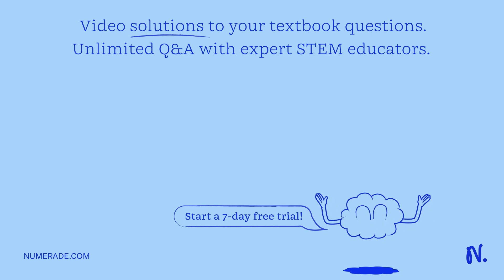Show how to convert 1-butyne to the following product: Br (Specify the reagents you would use to ca…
Show how to convert 1-butyne to the following product: Br (Specify the reagents you would use to carry out the conversion by using letters from the table. The reaction may require more than one step; if so, write the letters in the order that they are used. For example, if two more ways of conversion to the same product are possible, show only one of them.) Reagents available: NaNH2, NH3 (liq), i. 2 mol H2 / Ni, CH3, j. 2 mol Na / NH3 (liq), CH3, CH2I, k. KOH (ethanol) a. 2 mol Br2, H2O, H2SO4, HgSO4, c. H2O d. 2 mol HBr h: H2, Lindlar catalyst, 1. 1. (sia)2BH, 2. H2O2, NaOH, H2O